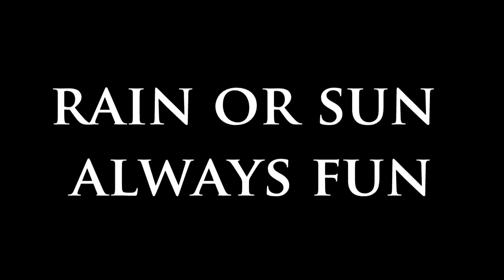Mayfair Halloween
Halloween at Mayfair.
Thank you for being a part of Mayfair.